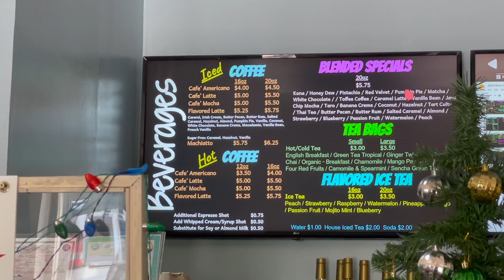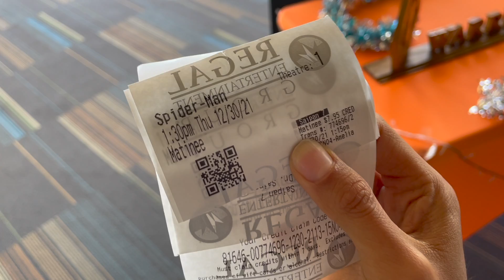happy 2022 saipan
wow, it's already 2022...time flies